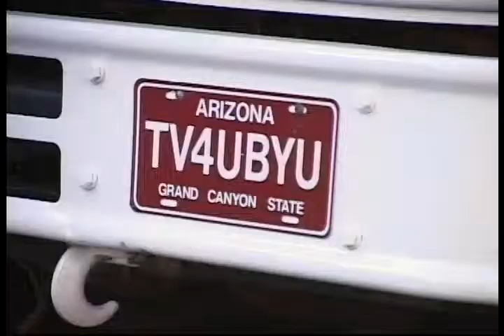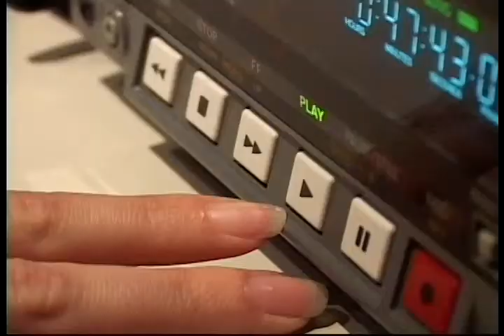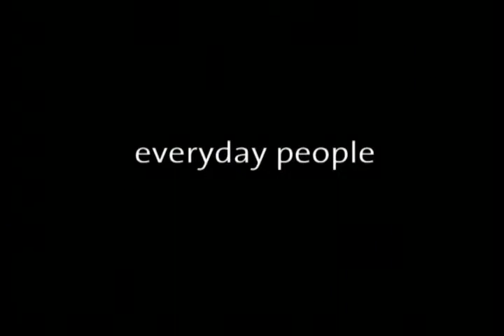Everyday People at Access Tucson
Everyday people using Access Tucson for training, volunteer opportunities, and to support their community